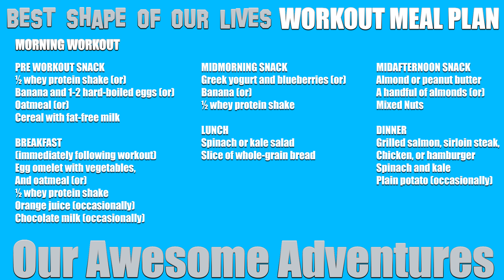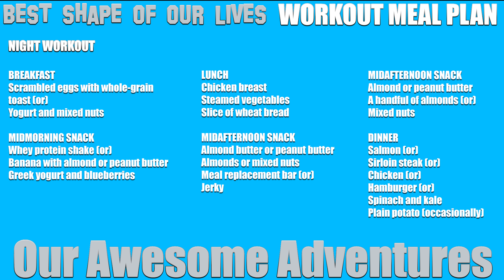S1 E90 - Day 76 - Best Shape of Our Lives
Best Shape of Our Lives is a workout series starring Jamie Skeie. The series showcases real moments of love, inspiration, workouts, and Jamie doing 1,000 crunches a day. Best Shape of Our Lives is about creating a healthy lifestyle, together.

Jamie Skeie is a Dad, Author, YouTuber, SAG-AFTRA Actor, Model, CEO, and Entrepreneur. You can purchase his books at Amazon, Walmart, and other book stores. A lot of his books feature parrots, dogs, and mythical superhero creatures; who help save people and reunite families.